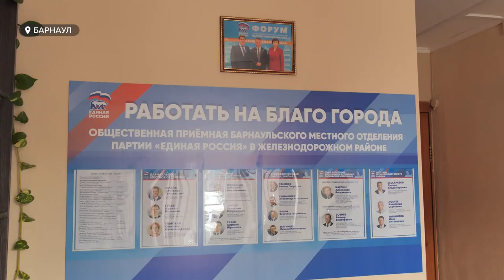Единороссы определились с кандидатами на выборы в гордуму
Барнаульское отделение партии «Единая Россия» определилось с кандидатами в депутаты городской думы 8 созыва.  В списке - предприниматели, педагоги, врачи и волонтеры. Они пойдут на выборы по 20 одномандатным округам и 20 территориальным группам.